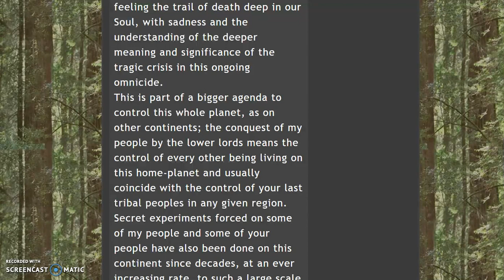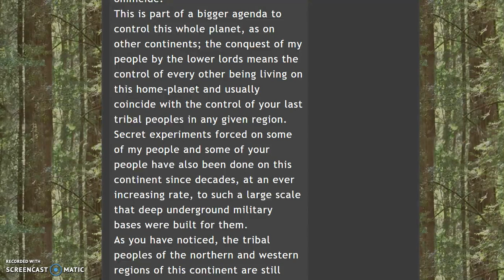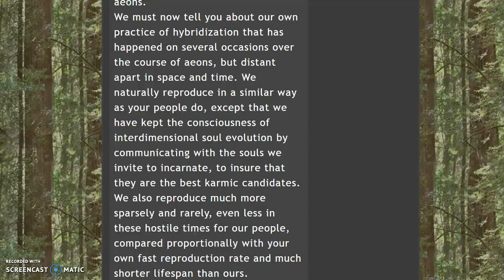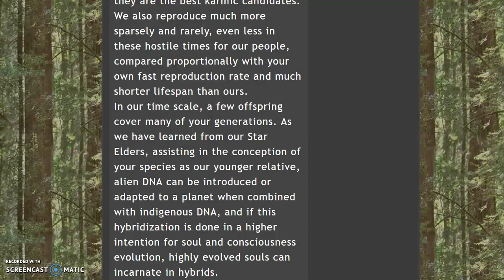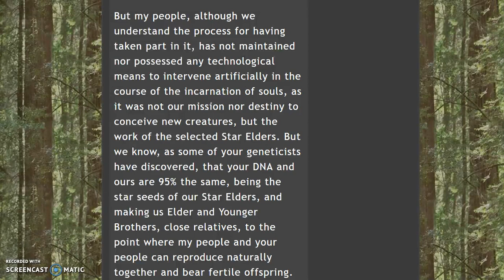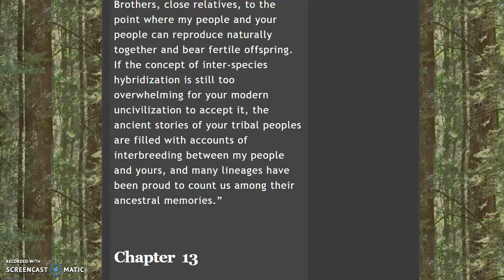Ch 12 The Sasquatch Message to Humanity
Ch 12 Fire & Conception: Human/Sasquatch Hybrids

Are the northern U.S. fires serving an evil cause to destroy the Sasquatch lands and keep humans from learning the truth from our elder brothers?
Have you heard of the native American stories of Sasquatch ancestors?

I had a dream one day of a large being covered in hair that could not speak to me for some reason but desperately wanted to. Now I wonder if it was because they don’t “talk” with their voices?

There is a beautiful message here and an incredible, epic story.
Take what resonates with you.

Have you ever wondered about the reproduction of Sasquatch?
Did you know there are humans that claim Sasquatch ancestry?

Here is an article about scientific tests being done on DNA for further research. I do suggest keeping an open mind. Science used to think that Rama's Bridge didn't exist, and we have satellite pictures and carbon dating tests now proving it.

The Sasquatch Message to Humanity Conversations with Elder Kamooh
By SunBow, As Told By Sasquatch Elder Kamooh

Updated:
**Please support the author by buying a copy of the book on Amazon:**
**Support Sunbow on his website, buy the other books, and find more info and links available:**

Art:
The beautiful artwork of the Sasquatch "Contemplation," on the left in the thumbnail is by Su Walker. You can find more of her work at Official First Contact.

If you like where we are going here on Divine Fractal,

Remember:
Be Fearless,
Fill your heart with love,
And Create Art!

 DivineFractal.com … website coming soon!